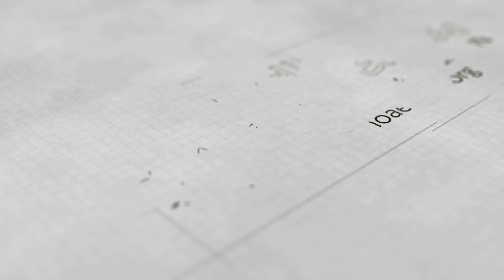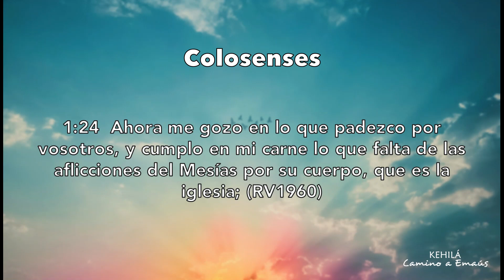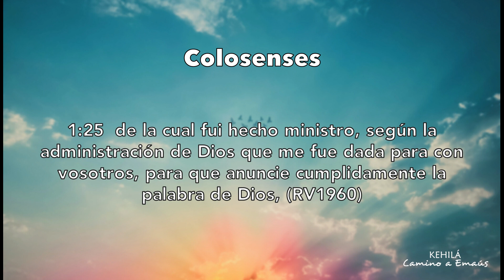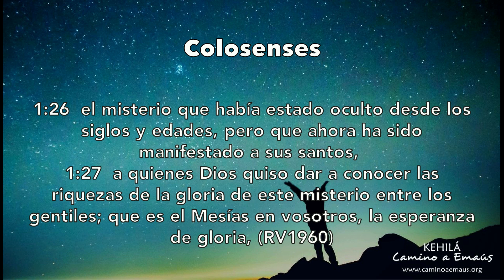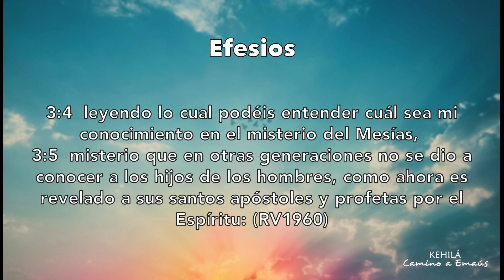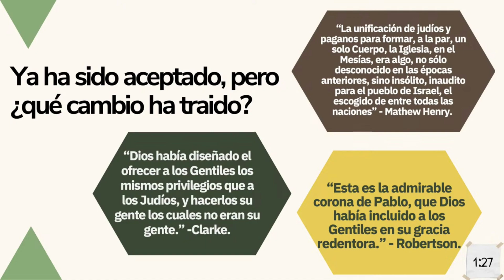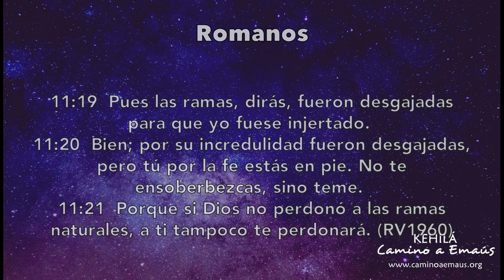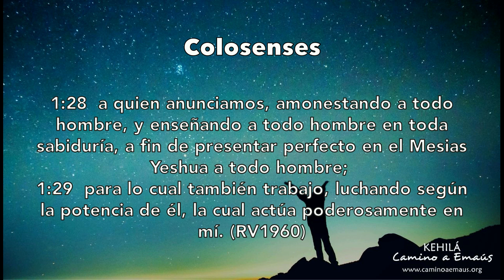Colosenses 1:24-29 | El Misterio Revelado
¿Sabías a que Pablo se le revelo un misterio que había estado oculto durante siglos? Este misterio forma parte del plan de restauración de las 12 tribus de Israel. Conoce la relación de los gentiles en todo esto y nuestro lugar en él.